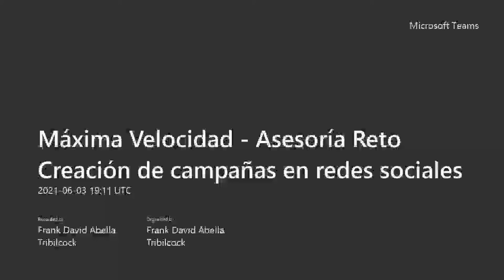Gánate los primeros 1.000 puntos de Máxima Velocidad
Revive la primera asesoría de retos de Máxima Velocidad.